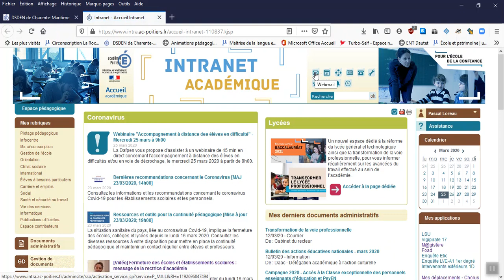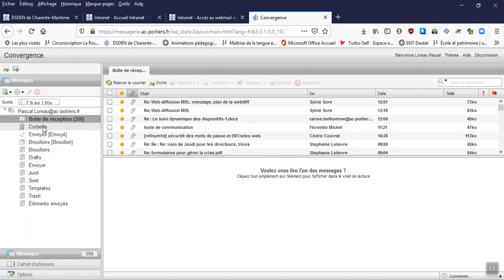libérez de l'espace sur sa messagerie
Comment libérez de l'espace sur sa boite mail académique en passant par l'intranet